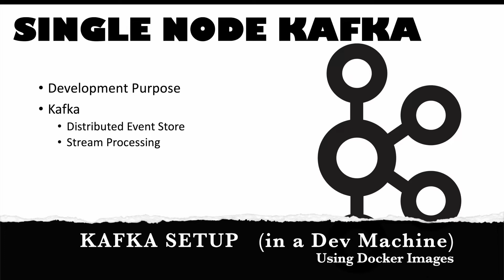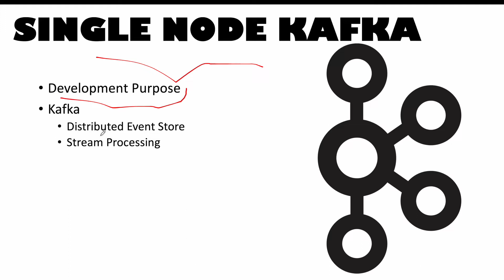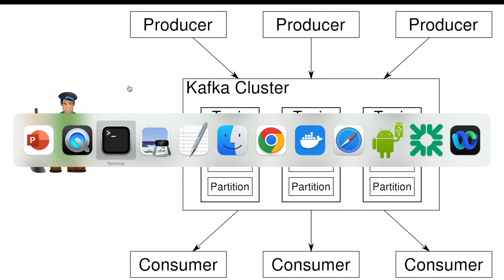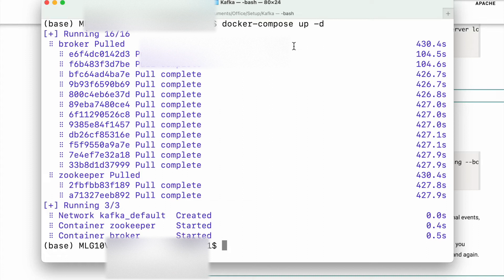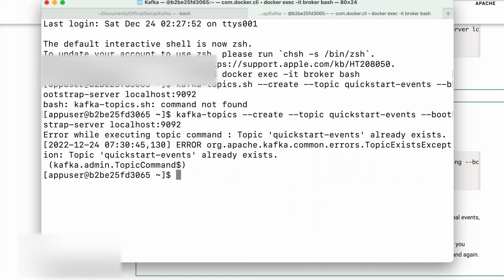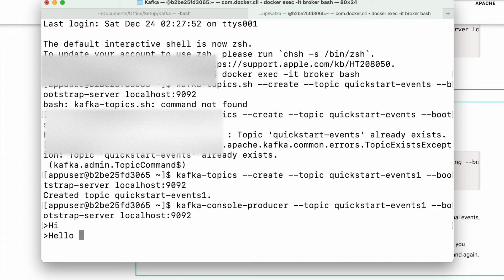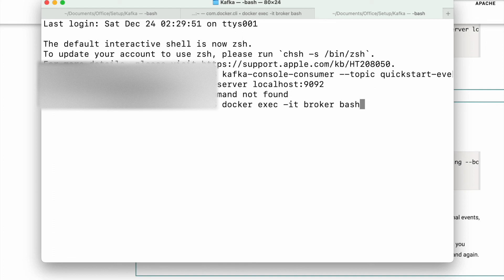Kafka Installation on a Local Machine (Single Node - for development purposes)